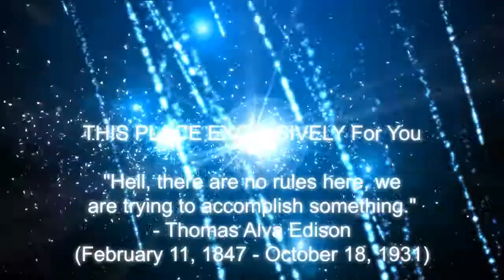71 Bloodmaul Slag Mines Normal X2 #5 Paladin Healer 12-24-15 Warcraft Warlords Of Draenor 6.2.3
I need your help!  I need funds for new gaming machines, gaming equipments, cinematography equipment, to live off.  I am really lacking.  Please donate to my paypal at info at intellectualgivers dot com.  Anything helps.  I spend 40+ hours a week on philosophy talk radio, gaming movies and other work.  I will make movies to recognize all donors.

remove DOT put .

GET GAME TIME:
World of Warcraft - PC/Mac [Digital Code]

GET THIS HARDCORE GAMING PC:
Alienware 17 ANW17-6421SLV 17.3-Inch Gaming Laptop [Discontinued By Manufacturer]

#6.2.2
#6.2.3
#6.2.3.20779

Bloodmaul Slag Mines Normal Mode.  2 games, back to back.  Plus how I do various tasks learning recipes, leveling cooking, learning cooking recipes, equip new items, use auction house, check on enchant scrolls I sell, sell created food, getting mail,  et cetera.  Joined using the Looking For Group - LFG system in WOW.  Continuing my leveling to 100 from level 90.

Class:  Paladin Human
Level: 92
Server:  Madoran - Normal
Role:  Healer
Other Class:  Tank
Instance:  Bloodmaul Slag Mines Normal
LFG Finder
FPS:  Unknown

All servers I am on Alliance, Horde:

tichondrius
kil'jaeden
moonrunner
black dragonflight
steamwheedle cartel
dentarg
madoran

Start Of 1st Game 04:24
End Of 1st Game  21:30
Start Of 2nd Game 21:32
End Of 2nd Game  35:25

Video Editor:  Adobe Premiere CS4 PC Version
Recorder:  Fraps 3.5.99
Video:  1280x720
Original Audio:  AVI, Unknown Exported:  320 kbps
Audio Sampling Rate:  48KHz
Platform:  PC Alienware Area 51 M5550
Mode:  Multiplayer
Type Of Game:  Instance
Difficulty: N/A
Player:  Played Since 04/06
(I don't like the terms newbie, n00b, noob, nub, so I won't use it, not real words either.  People come across like a smug hater when telling someone those words.)
Played by:  wisegemini AKA iintellectualgamer
Internet Connection:  Business Cable 25MB Down 5MB Up

See All Of My Work
mrvideogames.net/

intellectualgamer iintellectualgamer gaming outside the box wise thinker wisdom hardcore gaming

"Email, instant messenger and typing impersonalizes effective communication between people. You do not see their face, you do not know there mannerisms, the sound or tone of their voice. It is substandard communication, and the anonymity of the internet and email has virtually made it impossible for old fashioned personalized effective communication. It is not the greatest thing since sliced bread." - iintellectualgamer

"Uniqueness should be mainly embraced, not rediculed and ragged on." - iintellectualgamer

"Rules are flawed, as flawed as the people and ignorant fools that make them." - iintellectualgamer

"If the truth hurts you, then we live in a pretty sorry world" - Jesse Ventura

"A party is like a religion, it straight jackets your mind." - Jack Kevorkian